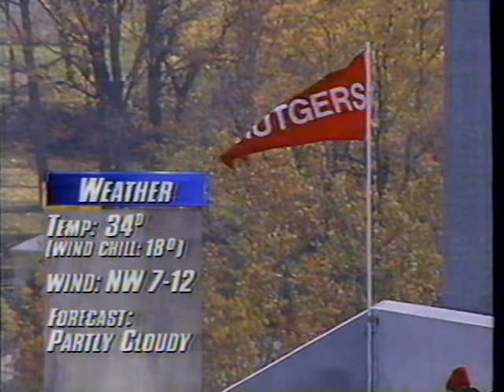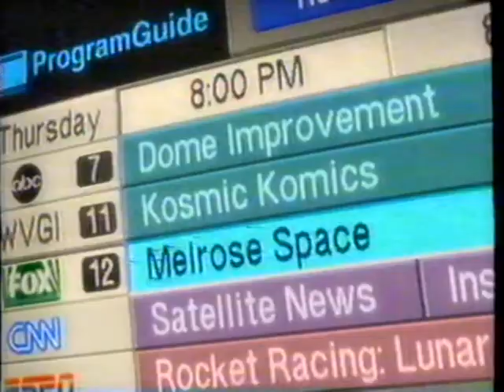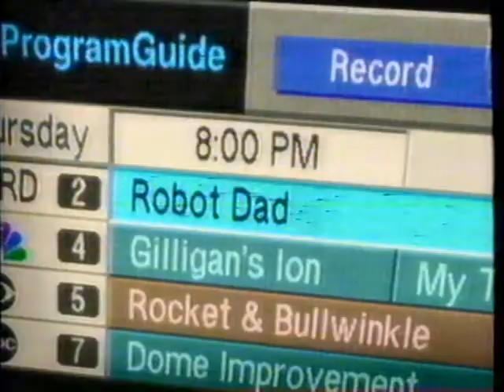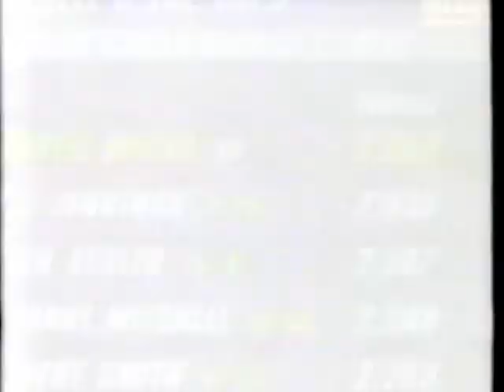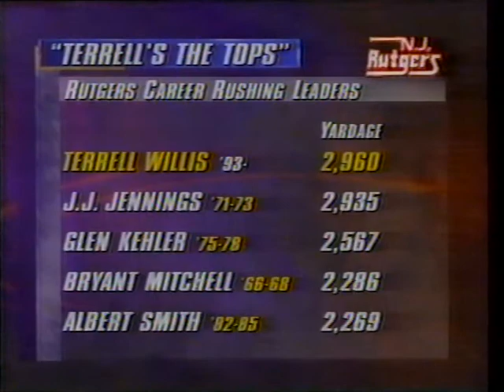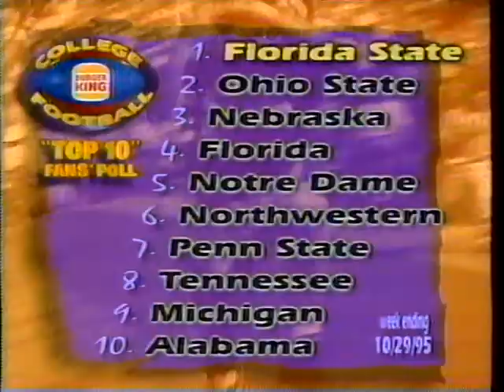Rutgers @ West Virginia 1995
The Rutgers Scarlet Knights travel to Morgantown to take on the West Virginia Mountaineers during the 1995 Big East college football season